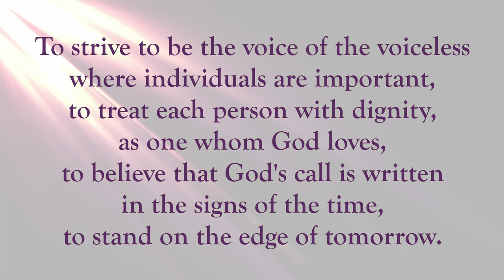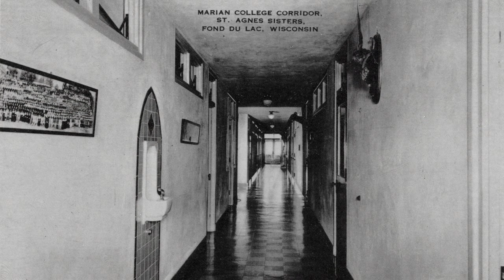Standing on the Edge - Education Ministry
Together, as we respond to the needs of this generation of students and stand on the edge of tomorrow’s learners, we

Strive to be the voice of the voiceless,
where individuals are important,
to treat each person with dignity, as one whom God loves,
to believe that God’s call is written in the signs of the time,
to stand on the edge of tomorrow,
to understand and embrace these words.